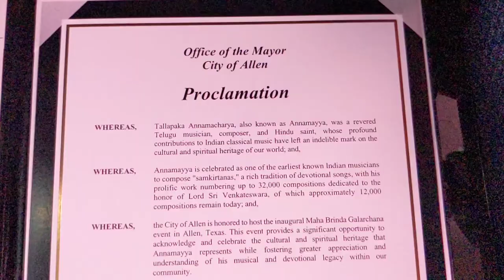2024 DFW Allen Texas First USA Annamayya Mahabrinda Galarchana | SiliconAndhra | TNILIVE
For all global Telugu and Indian NRI NRT news round the clock, please visit us for more